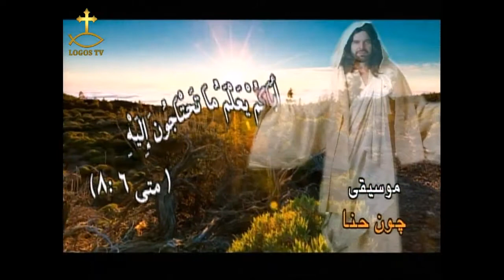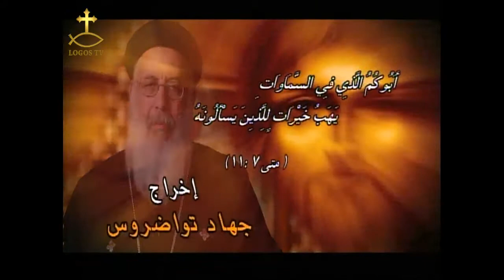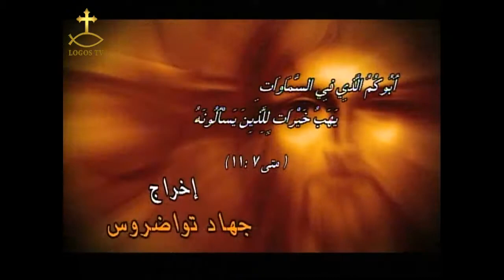الله ابونا للقمص ابرام سليمان الحلقه الرابعه والعشرون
برنامج الله ابونا
البرنامج اعداد وتقديم القمص ابرام سليمان